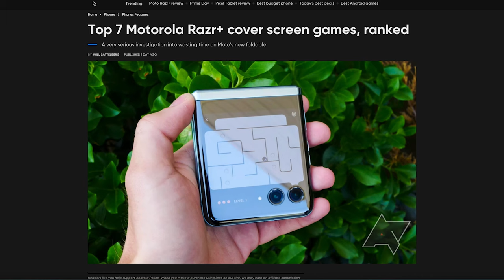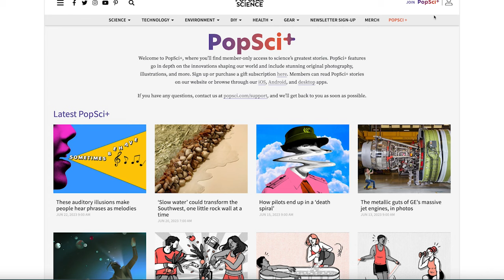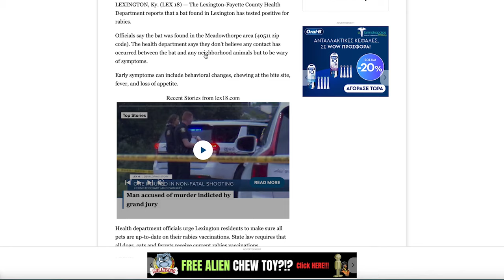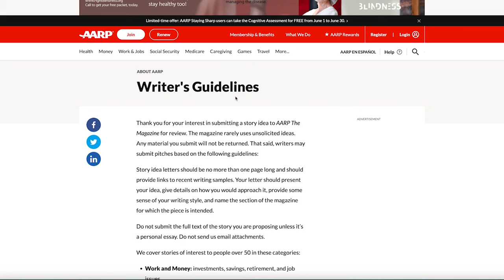$700 DNEVNO koristeci Google News Online zarada 2023 (NE RADI)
$700 DNEVNO koristeci Google News Online Zarada 2023

U današnjem videu ćemo vam pokazati kako možete ostvariti zaradu od $700 dnevno koristeći Google News Online platformu u 2023. godini. Google News Online je izuzetno moćan alat koji vam omogućava da pratite najnovije vesti i informacije, ali takođe pruža i sjajnu priliku za ostvarivanje online prihoda. Iskoristite naše korisne savete i trikove kako biste maksimizirali svoju zaradu koristeći Google News Online. Ostanite sa nama do kraja da biste saznali sve što vam je potrebno!

Ukoliko želite - možete da podržite ovo što radim:
Raifaisen Banka:
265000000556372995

BitCoin podršku šaljite ovde:
3JRsdaMLBWEh7BKeWKMmM2YDeg86SY1D6N